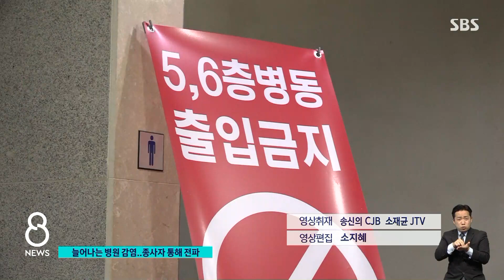요양시설 · 병원 집단감염 속출…"종사자 통한 전파" / SBS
요양시설이나 병원에서 대규모 집단 감염이 계속되고 있습니다. 종사자들이 먼저 걸린 다음 병을 옮긴 경우가 적지 않았는데, 고령층이 많은 시설은 특히 더 주의해야 합니다.
정준호 기자가 보도합니다.